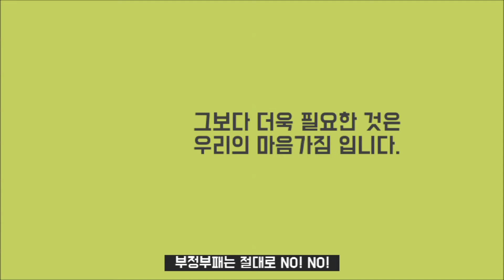2019 청렴콘텐츠 공모전 UCC 분야 금상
2019 청렴콘텐츠 공모전
국세청, 한국세무사회, 한국공인회계사회, 공동 주관

금상
。이종민 - "청렴하고 깨끗한 사회"
。내용 : "아무리 작은 것이라도 우리 사회의 뇌물과 청탁은 없어야 하고 청렴을 생활 속에서 실천하여 투명한 국세행정을 만들어 나가자"